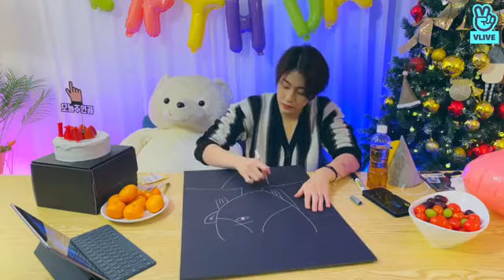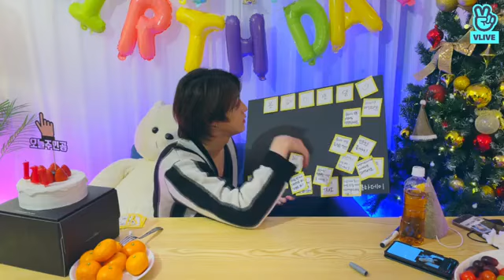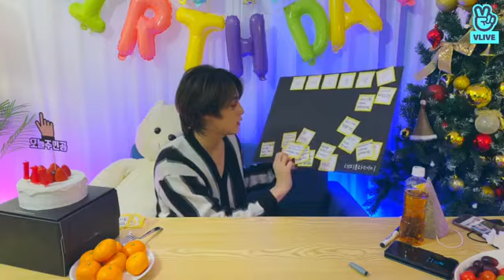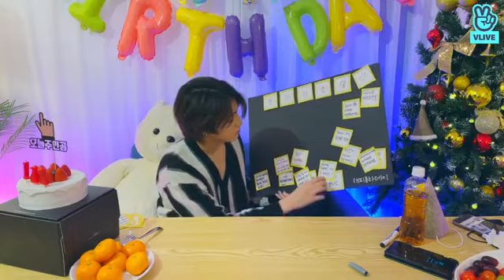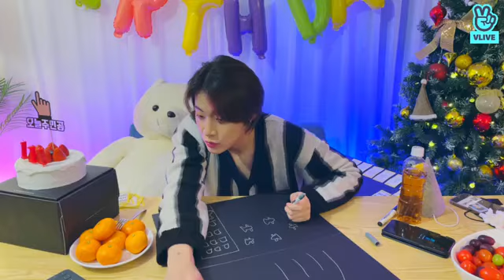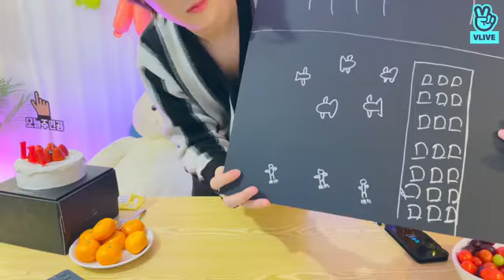[INDO SUB] 20210111 VLIVE WEi Yoo Yongha | Happy Birthday Yongha